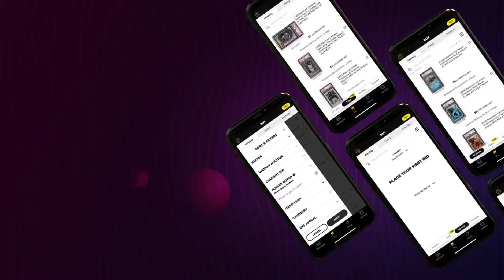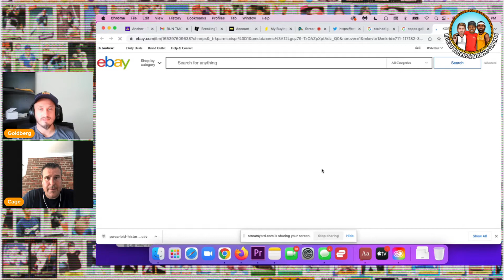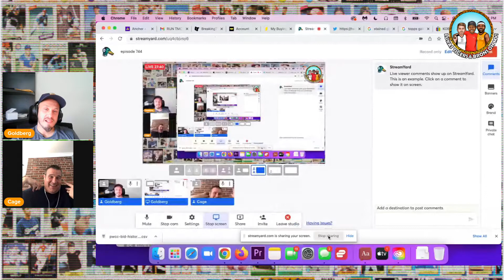The Journey of the Hobby is Most Important!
Hosted by: @cagelawyer and @iamandrewgoldberg